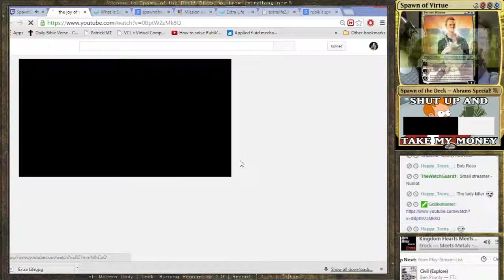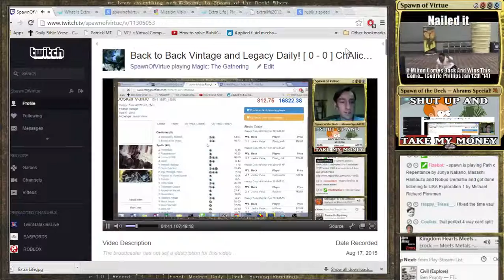Charity Stream! Legacy Daily with (new and improved) RoboPod! [ 1 - 0 ] (Part 5)